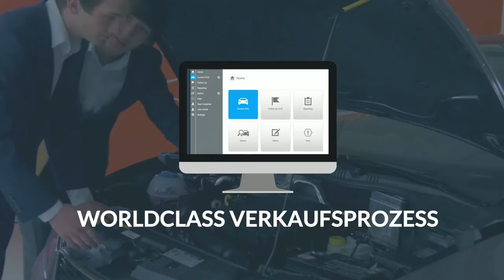Introducing autoVHC - BTC's electronic vehicle health check software (German)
How BTC's autoVHC software can help drive revenue, sales processes and customer retention at your dealership